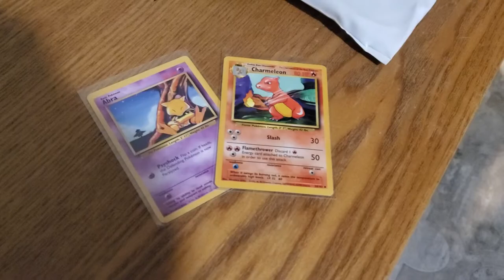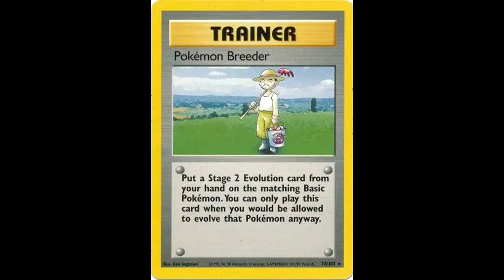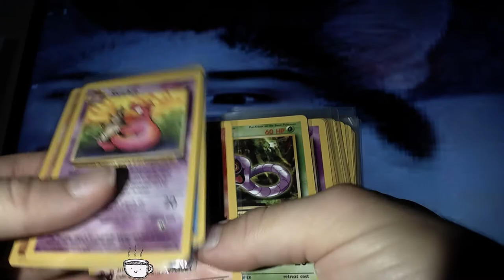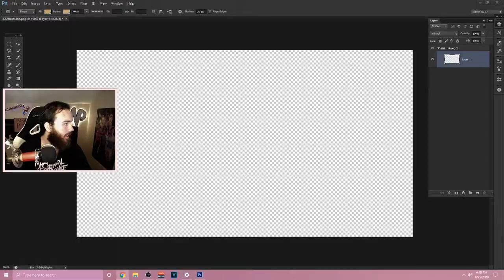BASE SET IS OVERRATED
In this video i talk about the first set EVER in the Pokemon TCG. Base Set. This set is the most popular and for good reason, because it was the first. But that doesnt stop it from being OVERRATED